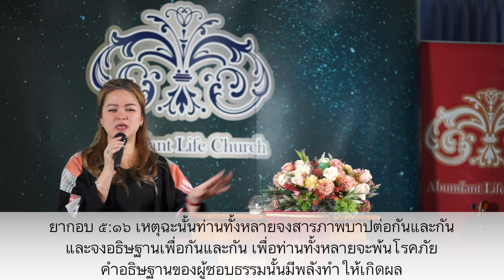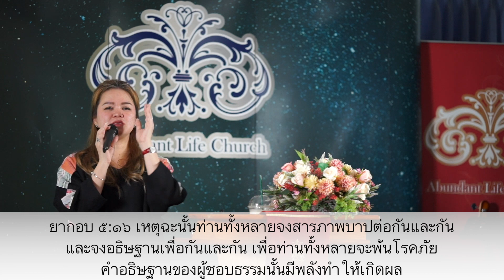อย่ากลัวเลย - โรงเรียนพระคัมภีร์วันอาทิตย์คริสตจักรอบันดันท์ไลฟ์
โรงเรียนพระคัมภีร์วันอาทิตย์คริสตจักรอบันดันท์ไลฟ์
เรื่อง "อย่ากลัวเลย"
วันอาทิตย์ ๒๓ เมษายน ๒๐๒๓